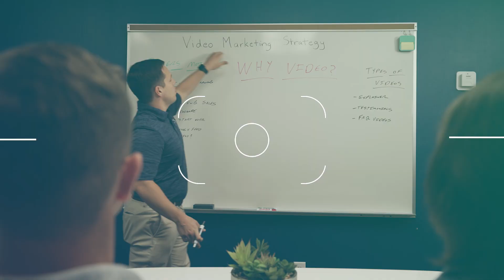How to Turn Your Side Hustle into a Full-Time Business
Do you see a need for a product or service in your area of expertise? Not sure how to make the leap from what you’re doing now to turn your vision into a viable business endeavor?

In this episode of Watch Time, Flex Media’s Bill Baraona talks with Ryan Allen of Zero9 Solutions, which designs and produces gear solutions for law enforcement, military and other safety forces. After serving nearly 30 years in law enforcement, Ryan saw a need for better duty gear. Here’s how he turned his passion into a side gig and finally into a national product offering that’s continued to grow every year. Listen to learn how to take the business in your basement into something bigger based on market need, customer feedback, traditional marketing, online marketing, word of mouth and more.